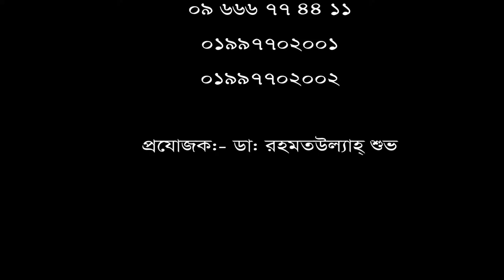হাঁড় জোড়া ব্যথার রোগীর নিজের মুখেই শোনুন তার রোগ মুক্তির কথা। Joint Pain treatment in DPRC Hospital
ডিপিআরসি হাসপাতাল ও ডায়াগনষ্টিক ল্যাব লিঃ রোগী সাক্ষাৎকার : ৪ আনোয়ারা বেগম। ইতালি থেকে এসেছেন।  তার নিজের মুখে শোনুন তার রোগ মুক্তির কথা এবং একটি ব্যতিক্রম ধর্মী হাসপাতালের গল্প।